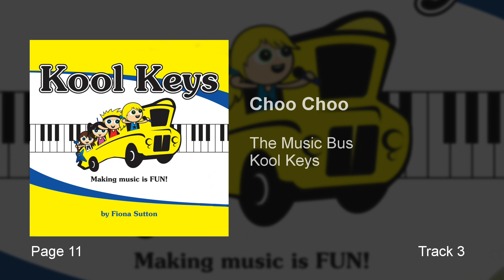Choo Choo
Kool Keys
The Music Bus